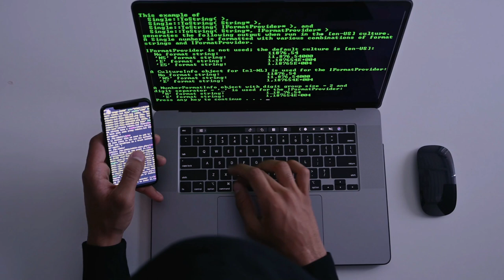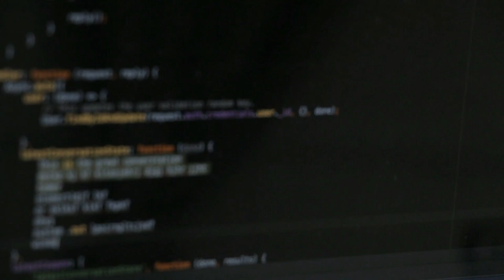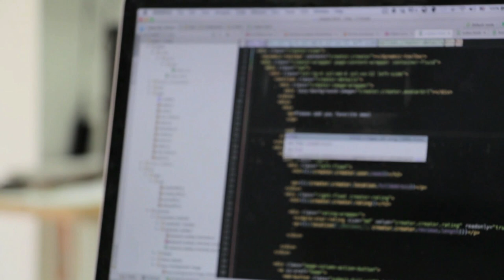¿Te Sientes ESTANCADO? 😪 ¿A punto de dejar la PROGRAMACIÓN?? HAZ ESTO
¡Hola Devexperto/a! 🙋‍♂️

¿Te sientes estancado/a? ¿Sientes que no avanzas en tu carrera a pesar de invertir mucho tiempo en ella, aprendiendo y leyendo todas las novedades del sector?

Yo también me sentí así, por eso quiero compartir contigo qué es lo que hice yo para no sentir que perdía el tiempo, y estar al día.💪

¿Te sientes en esta situación?🛑

1️⃣ La situación de Kotlin en el mercado y la oportunidad de aprenderlo
2️⃣ Cómo empezar con Kotlin desde cero en pocos minutos
3️⃣ Cómo Kotlin puede hacerte mucho más productivo

✅ 🎁 Únete al training gratuito de Architect Coders Lite para mucho más contenido avanzado